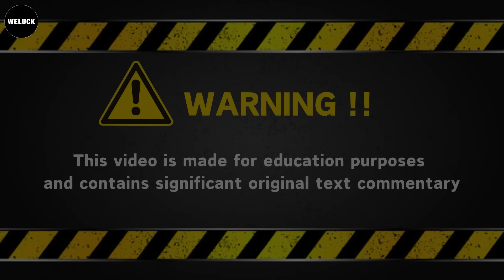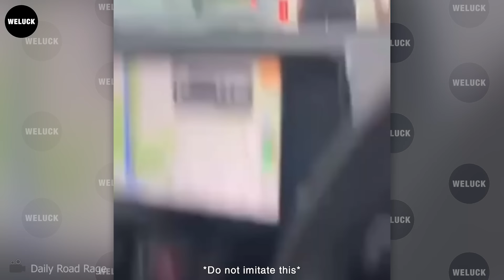75 Tragic Moments Of Idiots In Cars Got Instant Karma | USA & Canada Only!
75 Tragic Moments Of Idiots In Cars Got Instant Karma | USA & Canada Only!
This video highlights the reckless behavior of idiots in cars and the dangers of Drunk Driver Crashes. Witness multiple idiots in cars causing chaos on the roads, resulting in shocking Drunk Driver Crashes. Each incident underscores the serious consequences of such actions. By showcasing these idiots in cars and the frequent Drunk Driver Crashes, the video serves as a stark reminder of the importance of road safety and responsible driving.
30 Shocking Moments! Idiots Insane Rollover Crash Caught On Camera Got Instant Karma |Idiots In Cars